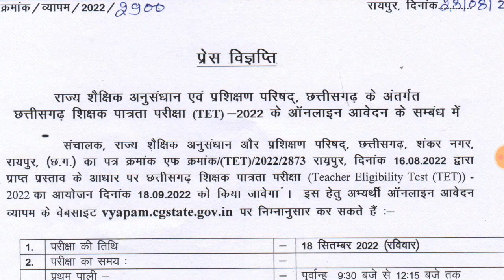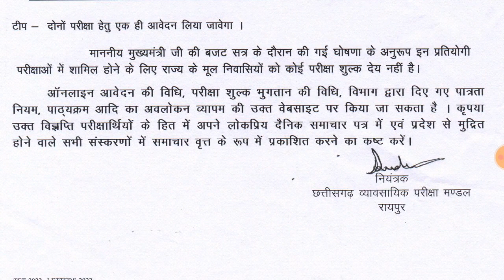cg tet exam 2022 out